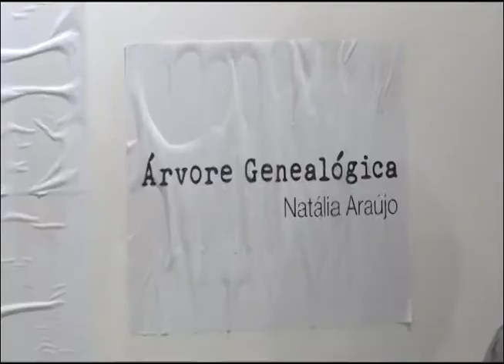Exposição “Árvore Genealógica” da artista visual, Natália Araújo!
E já está exposta no Casarão 34 a exposição “Árvore Genealógica” da artista visual, Natália Araújo. São fotografias analógicas impressas sobre tecidos.